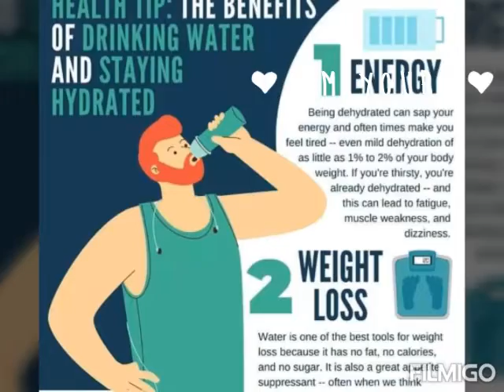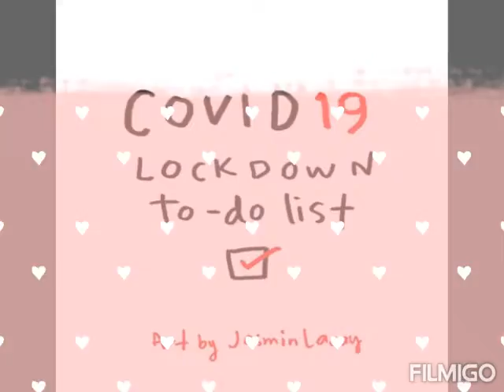Quarantine Days with 👪 Family (Eat, Pray,Love)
Eat,Pray,Love